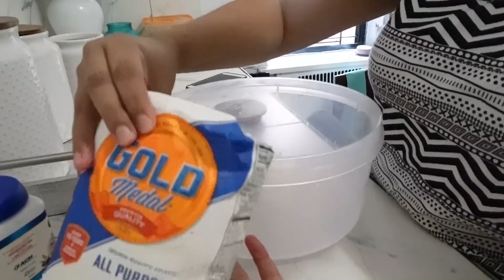COCINANDO /PASTELITOS DE POLLO CATRACHOS/EMPANADADAS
HOLA MIS AMORES COMO ESTAN GRACIAS POR ACOMPAÑARME A VER EL VIDEO DEL DIA DE HOY COCINANDO /PASTELITOS DE POLLO CATRACHOS